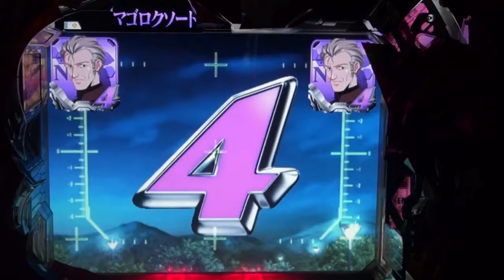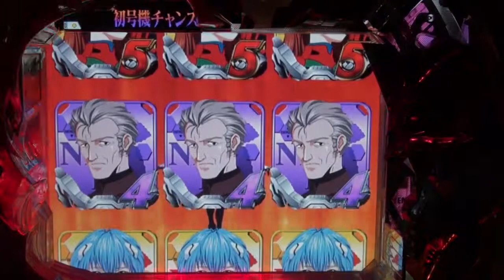シンジ擬似連続予告STEP1（レイ背景）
CR　新世紀エヴァンゲリオン　奇跡の価値は